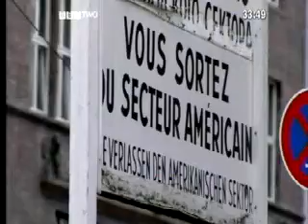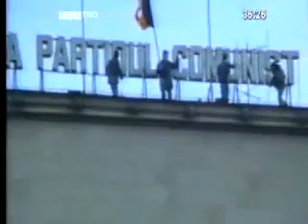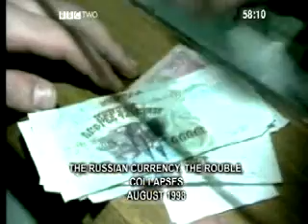The Collapse of the Soviet Union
This History File video looks at the collapse of the Soviet Union.

We have a wide range of teaching resources overing many topics. Please feel free to browse and have a look at what we have to offer